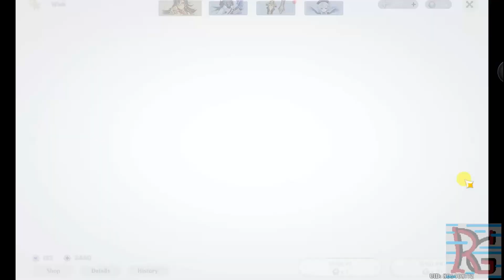Genshin Impact Gameplay : Wish Dehya Banner, Test Damage, C0 - C1 The Bell Claymore